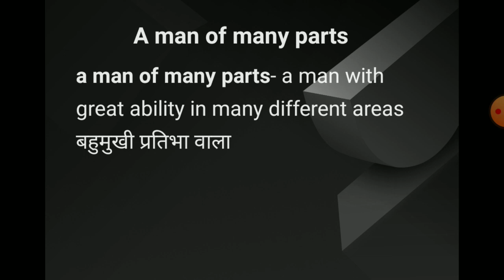a man of many parts